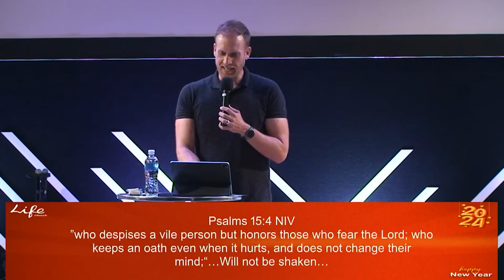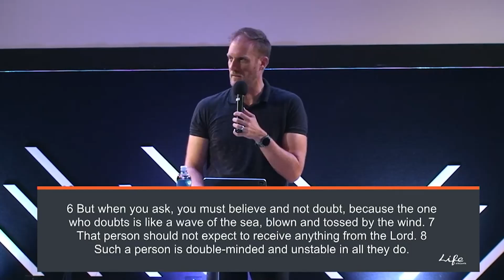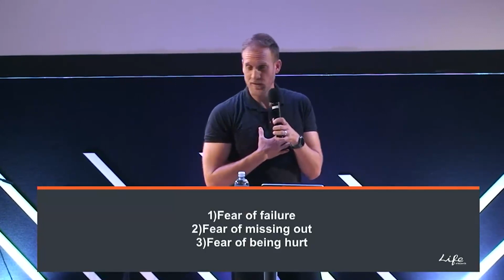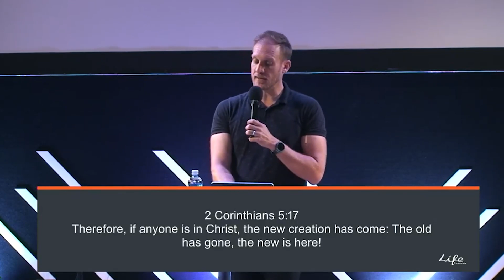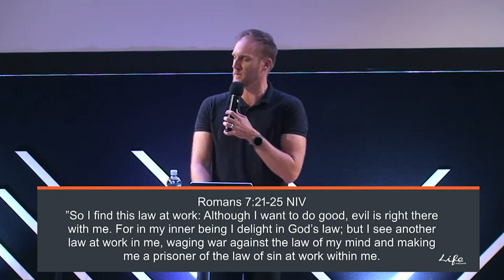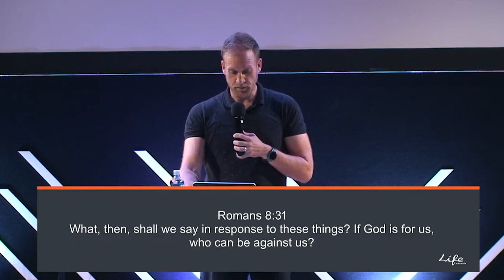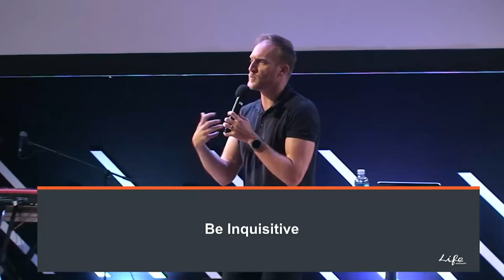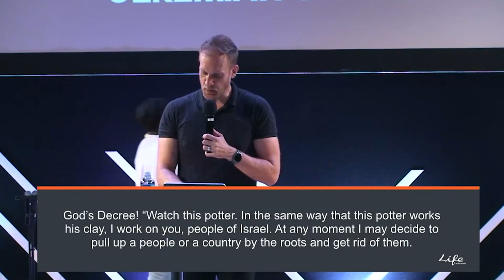Being Decisive | Bruce McCleland | Living Principles Part 3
Are you trusting God to guide your plans this year? As Christians, we need to align our visions with God's guidance, He must be at the centre of it all. Every choice we make needs to be in alignment with His will and plan for our lives. So, join Pastor Bruce in this week’s teaching as we continue with our series of Living Principles, focusing on Being Decisive in our walk with Christ and in our lives.

In the book of James, we read and learn about the dangers of being double-minded. We see that doubt can hinder our trust in God and destabilize our actions. The truth is that indecisiveness not only affects our decision-making but it also creates spiritual instability. If we are double-minded then we can't do anything significant for God and His kingdom.

There are a few things that cause indecisiveness:
1. Fear of failure
2. Fear of missing out
3. Fear of being hurt

However, there are ways to deal with indecisiveness. As mentioned above, God needs to be at the forefront of it all but there are some things that we can do in the process as well.

So how do we settle being indecisive?

1. Make a choice:
We have to choose a side, we can't choose both. If we don't make decisions and make the right choices then we will be tossed from side to side. Making a choice gives us stability.

2. Overcome trauma:
We need to overcome our trauma because we can sometimes find ourselves victim to our past and our hurt. We become so used to certain reactions and ways but God doesn't want us to remain the same. He does a work in us and He transforms us - In Him we can overcome our hurt and trauma.

3. Be inquisitive:
We need to be people that learn. We can't rely on others to grow our faith. We can't wait for preachers and cell leaders to connect us to God but we need to learn more by reading and studying God's Word. We need to be learners, researchers and seekers. This is how we will grow.

Overall, we need to draw near to the Father and allow Him to transform and reshape us into decisive followers of Christ. Only He can transform us like that, we are the clay and He is the potter. We just need to say yes.

So, what are you choosing?